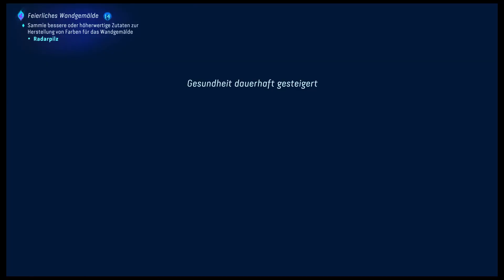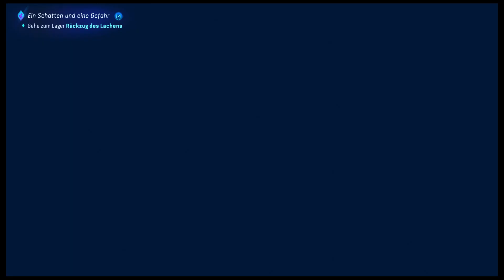Let's Play Avatar: Frontiers of Pandora #29: Ein Schatten und eine Gefahr 🌑⚠️🎮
**Willkommen in der unendlichen Schönheit von Pandora!** 🌌 In "*Avatar: Frontiers of Pandora*" tauchst du tief in eine Welt ein, die so reich und lebendig ist wie der Atem von Eywa selbst. Als Na'vi, geboren aus dem Herzen dieses unglaublichen Planeten, trägst du die Weisheit der Vorfahren und die Wildheit der Natur in dir. 🌿🌺

Du wurdest von den Menschen entfremdet, zu einem Werkzeug ihrer Gier gemacht. Doch jetzt, da die RDA ihre düsteren Pläne vorantreibt, erhebst du dich aus der Dunkelheit! 🦅 Du bist nicht nur ein Krieger, sondern ein Hüter der uralten Geheimnisse Pandoras. Mit jedem Schritt durch die schimmernden Wälder und über die schwebenden Berge spürst du das Herzschlag von Eywa und die unbändige Kraft der Natur. 💫🌿

Die Welt um dich herum lebt, atmet und pulsiert mit Energie. Die Farben der Flora leuchten wie Juwelen im Mondlicht, und die Kreaturen Pandoras, ob Freund oder Feind, sind Zeugen deines Aufstiegs. 🐾🌀 Du wirst eins mit den Geheimnissen des Landes, ein wahrer Krieger, bereit, die Wellen des Schicksals zu meistern und die Harmonie zwischen allen Lebewesen wiederherzustellen. 🌠

Es ist eine Zeit des Aufruhrs und des Kampfes. Die Menschen haben das Land geschändet, doch die Na'vi werden es nicht zulassen. Du bist der Funke der Hoffnung, der die Flammen der Rebellion entzündet. **Deine Aufgabe?** Die Mysterien zu enthüllen, die Verbindung zu Eywa zu stärken und den Weg für eine neue Ära des Friedens und der Einheit zu ebnen. ✊🌿

Lass uns gemeinsam die Geheimnisse von Pandora entdecken und den Geist dieses wunderschönen Planeten ehren! 🎮🚀